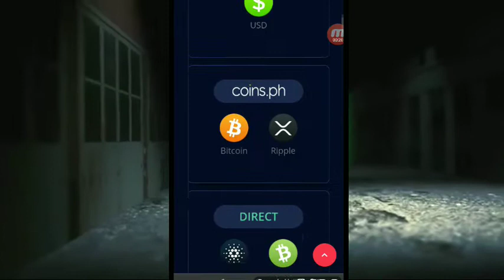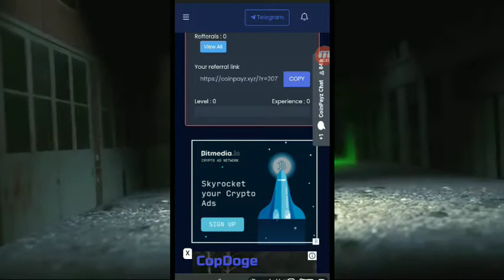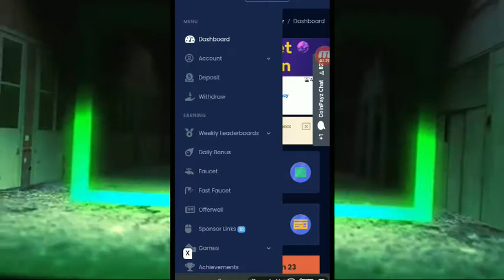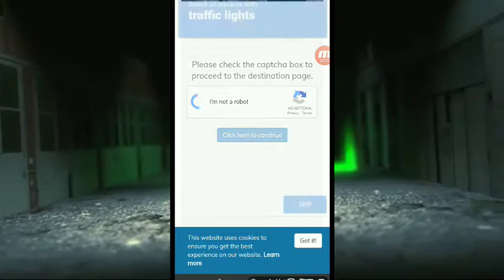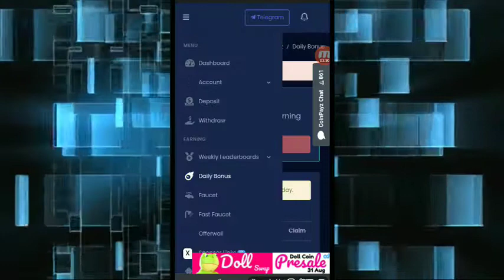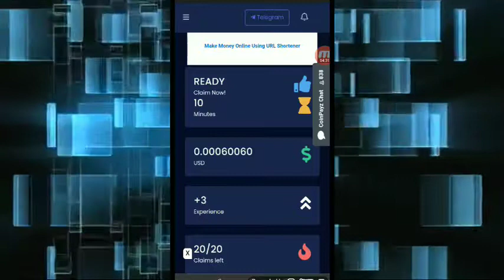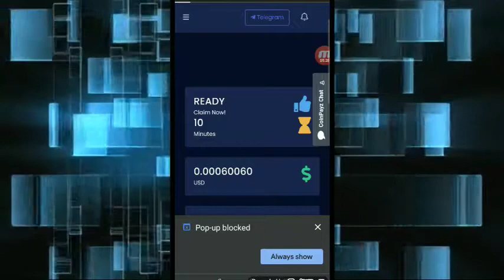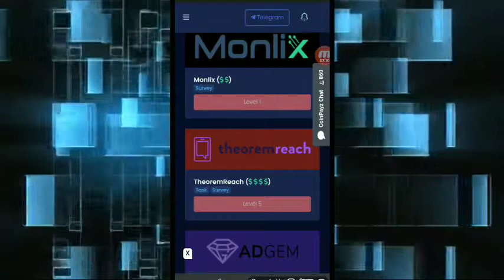Live payment proof claim every 10 minutes after